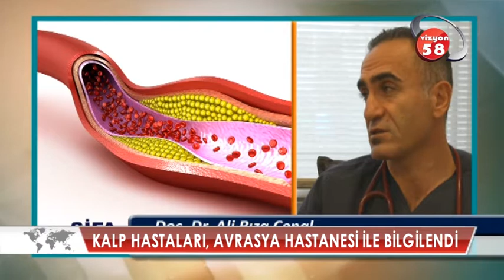Kalp Hastaları, Avrasya Hastanesi İli Bilgilendi...